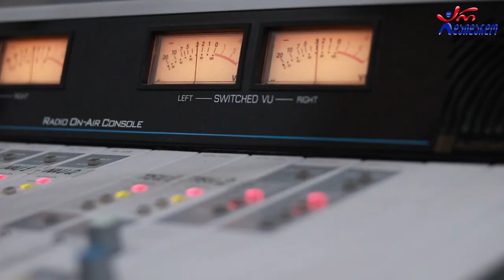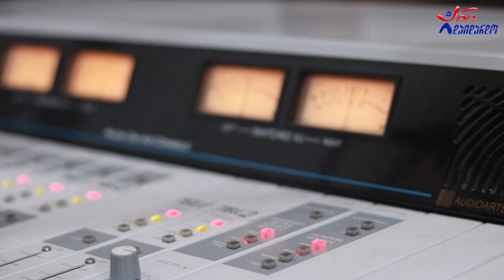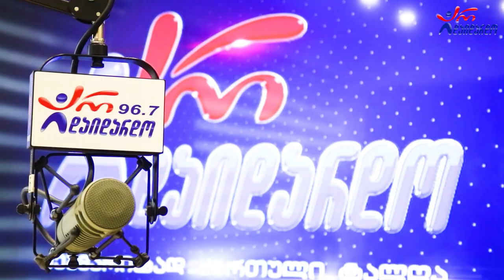მიშა ზაქარიაშვილი. გადაცემა "რადიო დუეტი". 30.12.2022. ვიდეო კოლაჟი / Misha Zaqariashvilii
2022 წ.  30 დეკემბერი
☛ პარასკევი - 17:00. გადაცემა "რადიო დუეტი თაკოსთან ერთად". სტუმრად მიშა ზაქარიაშვილი. ვიდეო კოლაჟი